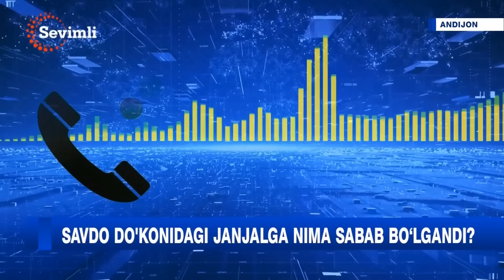Savdo doʻkonidagi janjalga nima sabab boʻlgandi?